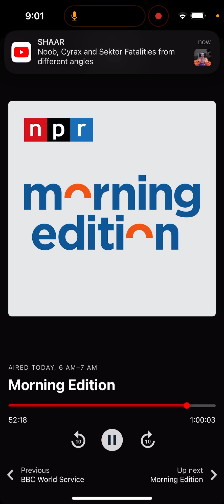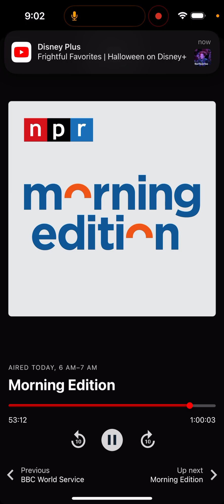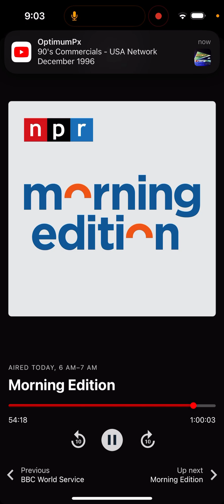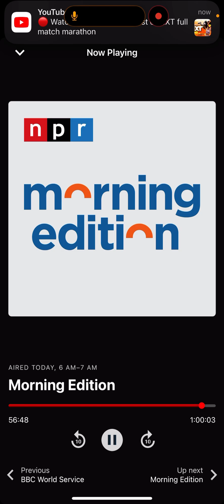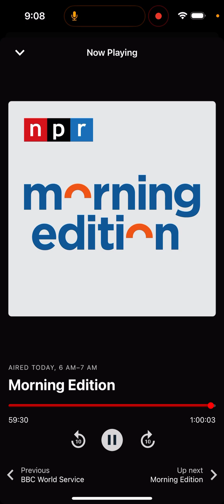October 1, 2024